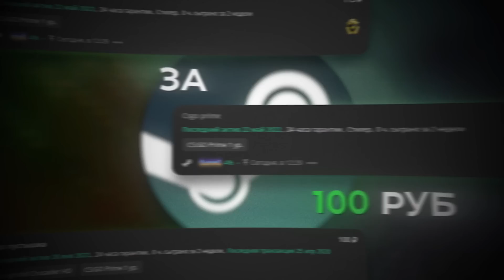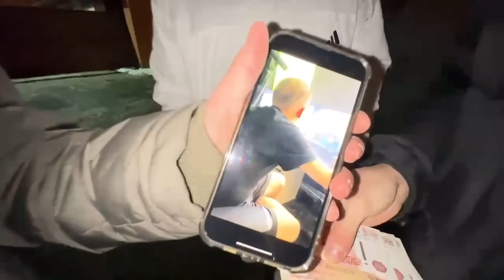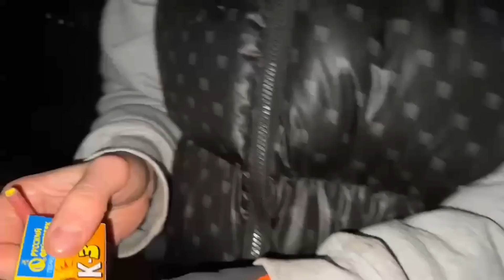ХАЗЯЕВА ПЫТАЮТСЯ ВЗОРВАТЬ БУХАЛЫЧА.. (парадеевич, кореш, плохой парень и фраме тамер)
Привет, на этом канале вы увидите видео paradeev1ch. В этом видео хазяева пытаются взорвать бухалыча.. (парадеевич, кореш, плохой парень, фраме тамер и данила горилла)